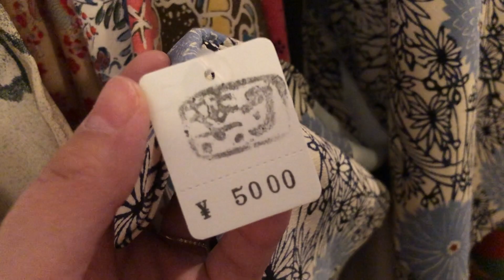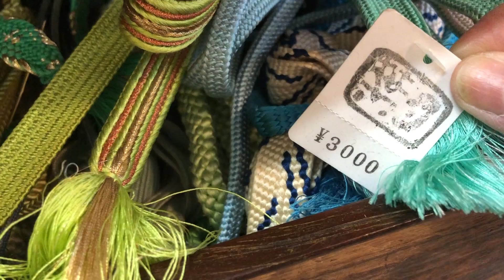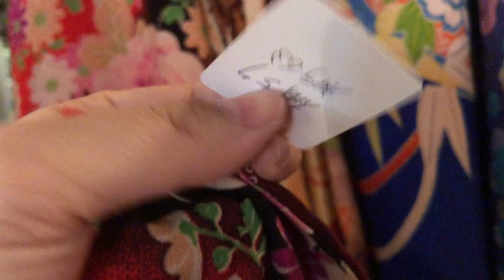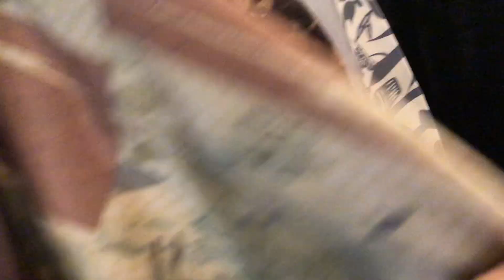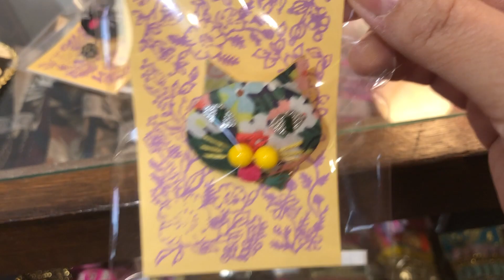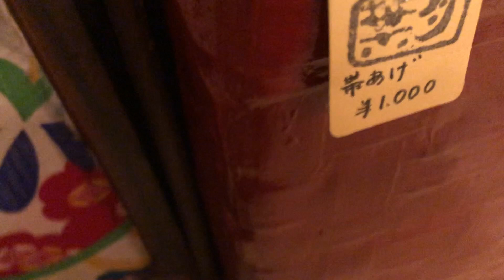キモノ葉月に行ってみた2021春 リサイクル着物の聖地のひとつとも呼ばれるキモノ葉月さん／動画の最後には店主 葉月さんから大切なお知らせがありますよ！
リサイクル着物の店「キモノ葉月」さん
着物女子が一度は訪ねてみたいお店のひとつです
前回は夏にお邪魔しました
店内には新しいスタッフさんも増えて、ますます魅力的なお店になっていました
そして！なんと！動画の最後にはキモノ葉月さんから重大なお知らせが！
コロナ禍でもお客様が絶えない小さな着物店
遠くて気軽に出かけられない方や、ステイホームで足を運べない皆様へ最新のキモノ葉月さんの様子をご紹介します！
キモノ葉月さんでは通販も行っています

動画内の着物は帯以外はキモノ葉月さんで購入しました
草履は岩佐さんから発売中の藤田朋子プロデュースカジュアル草履「苺壱ゑ」です。ネットで購入できます。